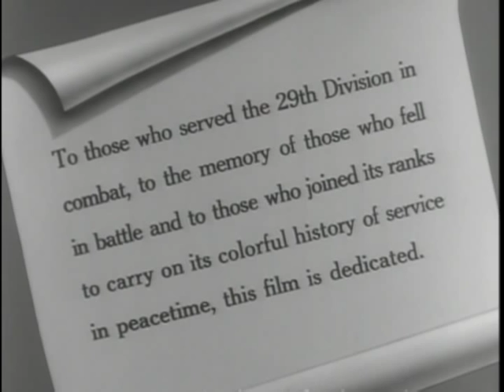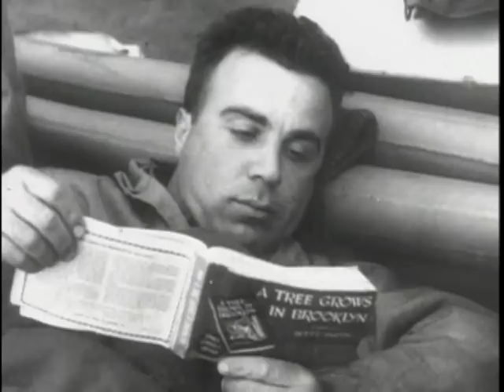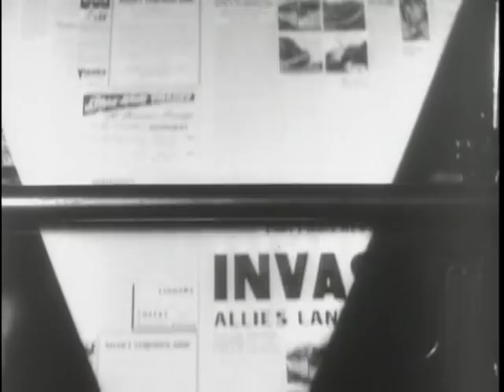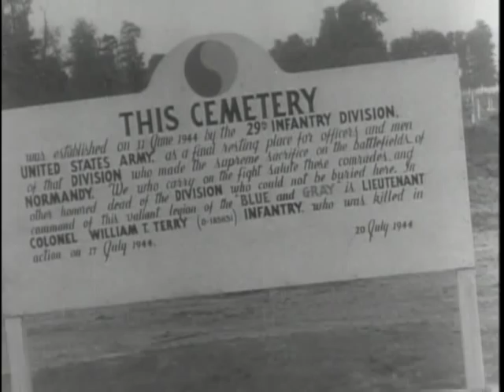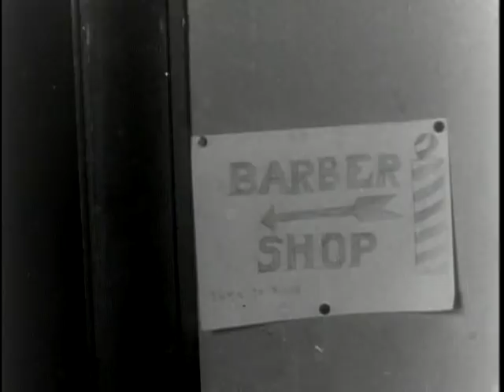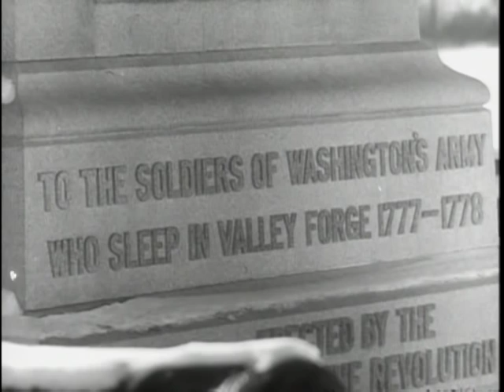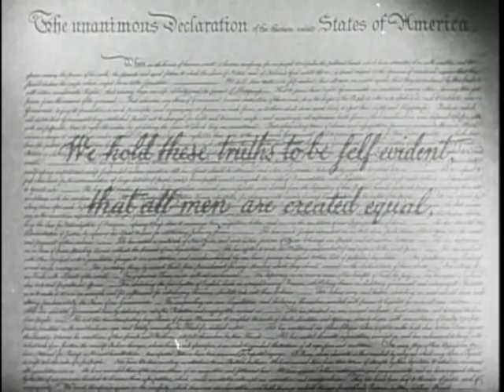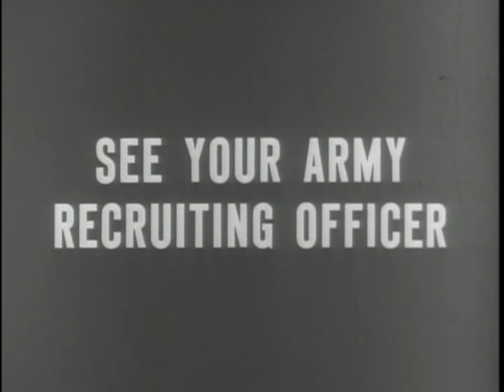The 29th Division - The Big Picture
Big Picture: The 29th Division

Department of Defense. Department of the Army. Office of the Deputy Chief of Staff for Operations. U.S. Army Audiovisual Center. (ca. 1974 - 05/15/1984). Provides a pictorial history of the infantrymen of the 29th Division. Shows amphibious maneuvers in England, the conflict at St. Lo and Brest, and the beach at Normandy.